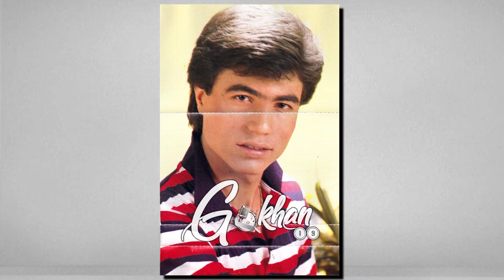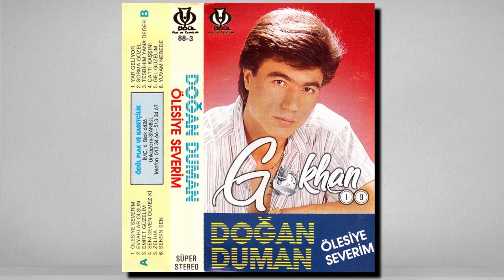Doğan Duman - Ölesiye Severim 1988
Söz: Ahmet Duyar
Kaset Kayıt: Gokhan19